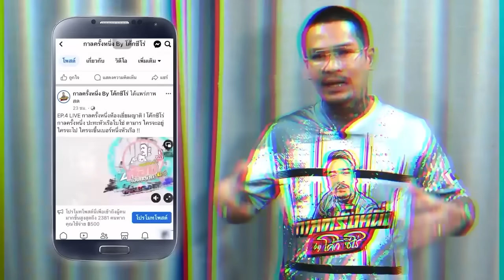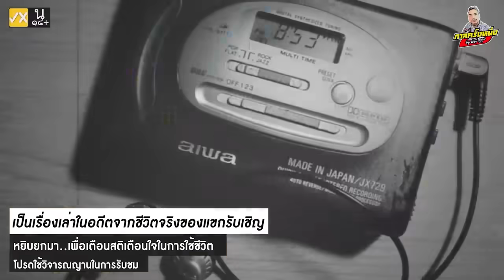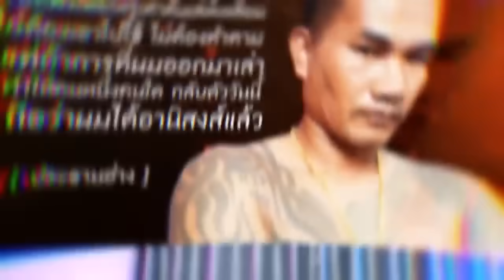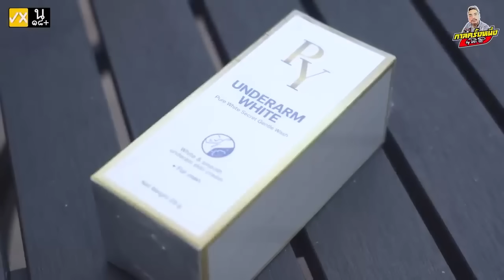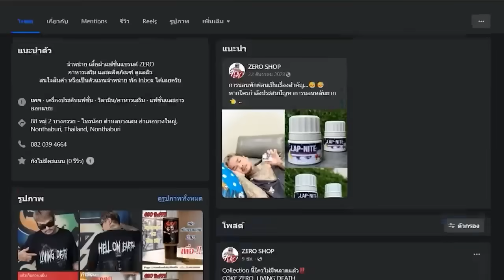[ ฉบับเต็ม ] ประธานฮ่าง ชีวิตผลิกผัน จากลูกบ้านสู่พ่อบ้าน!!